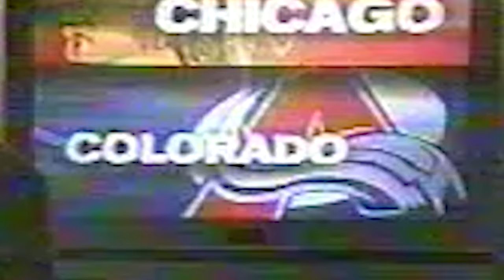NHL Hilarious "Mic'd Up" Player Moments!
NHL Hilarious Mic'd Up "Goalie" Moments!
NHL Hilarious "Mic'd Up" Moments!